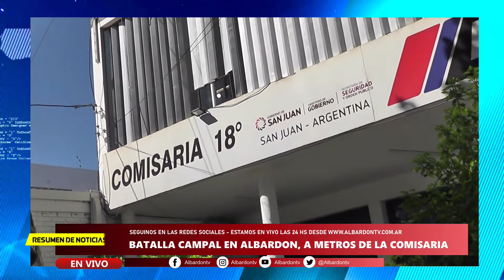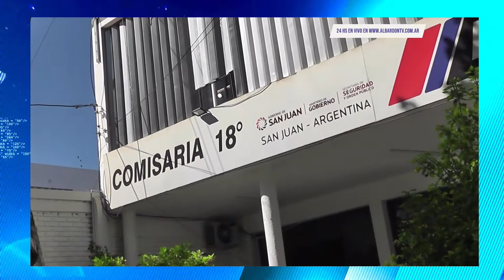Noticias: Piñas, botellasos y piedrasos a solo una cuadra de la Comisaria de Albardon